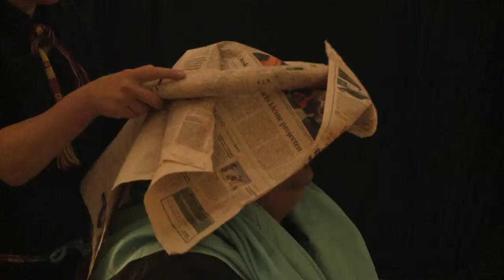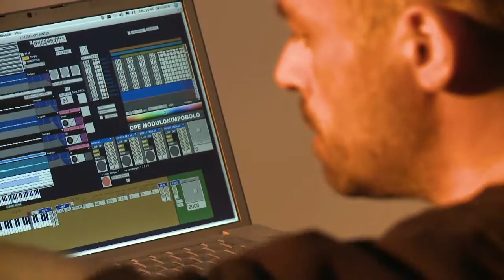Urban Explorers Festival 2011 (short)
Deze video is geproduceerd door Visual Music.

Urban Explorers Festival 2011

Bar9
Dustin O'halloran
Emily Jane White
Jason Forrest a.k.a Donna Summer
Lunapark Ensemble
Nicon
Puzzle Muteson
Seefeel
Viper Cobra vs White Darkness a.k.a Bong Ra
Jagoda Bobrowska
Rana Hamadeh
Staalplaat soundsystem / LOLA landscape architects
Bar T.I.T.A
De Langste Dag
Roos van Geffen
Aymeric de Tapol
Philipp W. Teister
The Body Lab